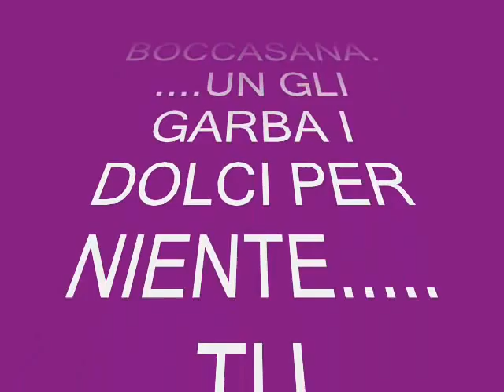Ho un amico astemio ai dolci....SCOPPIASSE.....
Fà  sempre così...è un pò complimentoso.